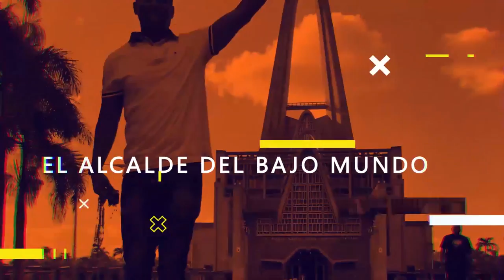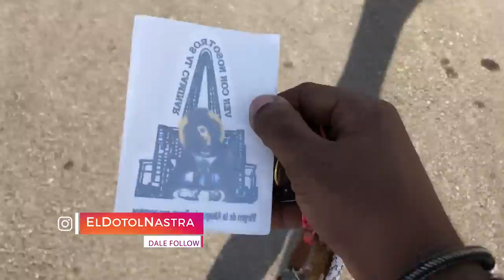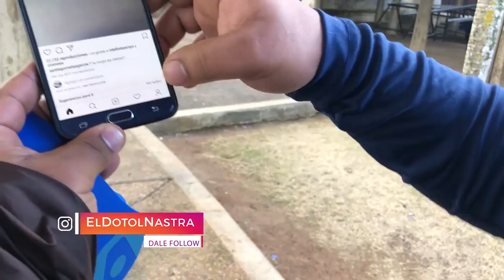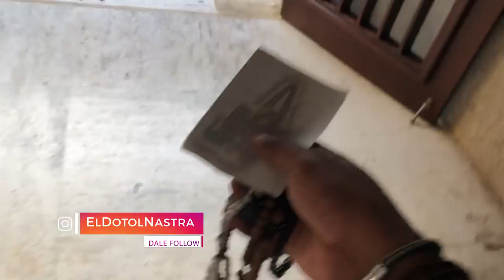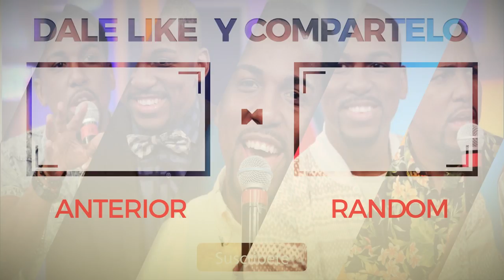Basilica de Higuey | Vlog by El Dotol Nastra